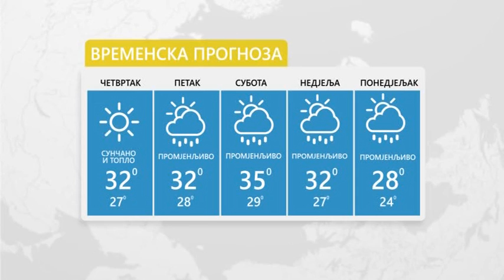Vrijeme: Sutra sunčano i toplo, poslijepodne nestabilno 25. 07. 2019.